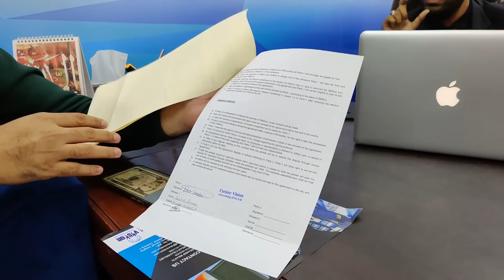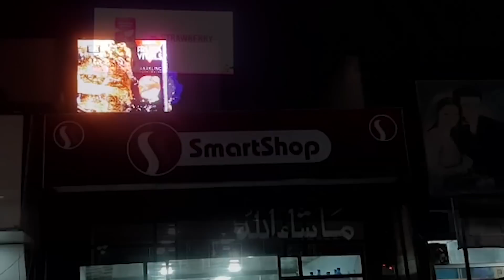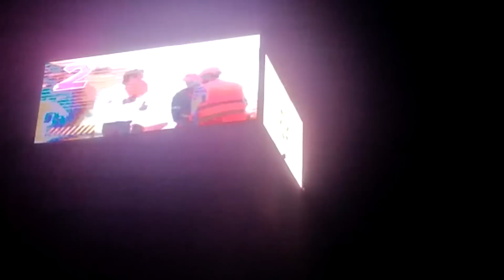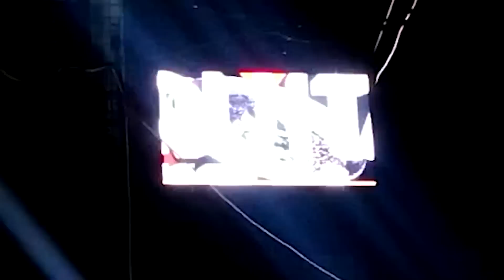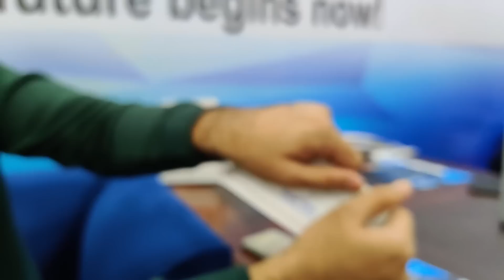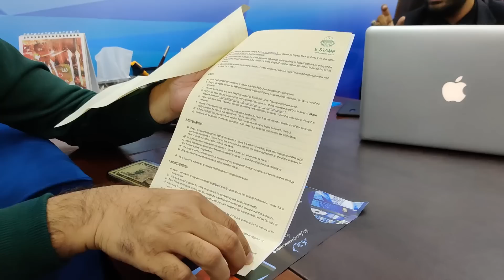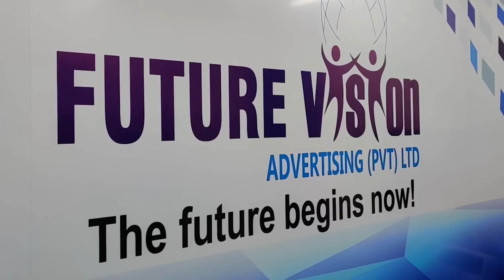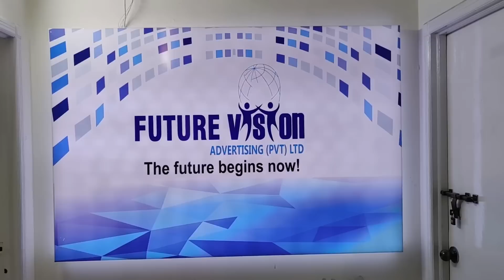Earn RS. 2 lac just by sitting at home l Profitable Business Idea l Best investment idea of 2022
Dedicatedly crafted with the common Pakistani in mind, who works hard to save little-by-little yet retains faith to make it big, their investment business plan enables you to take ownership of one or more SMD based digital signage from Future Vision, starting at merely PKR 6 Lakh, start-to-end.

business ideas
business
small business ideas in pakistan
online business
small business ideas
business talk